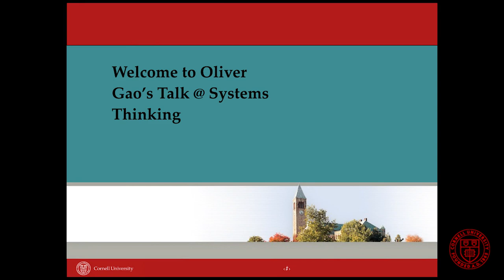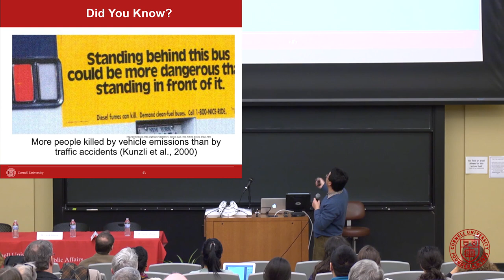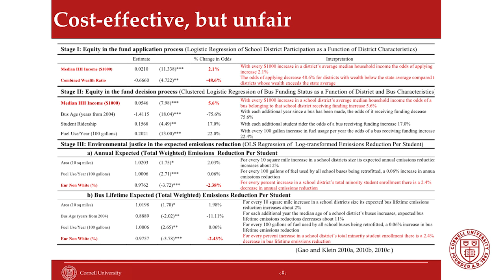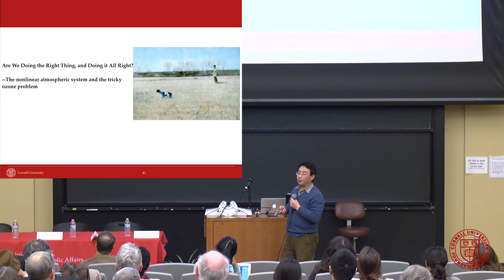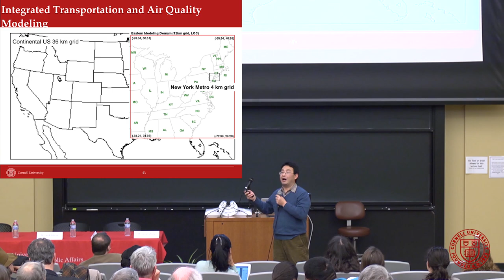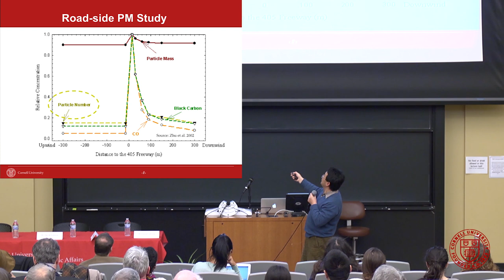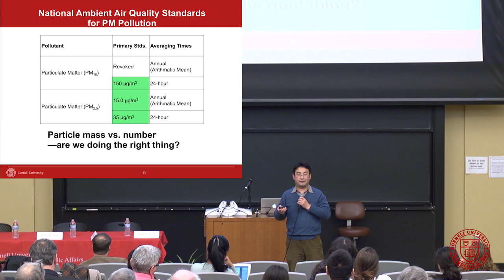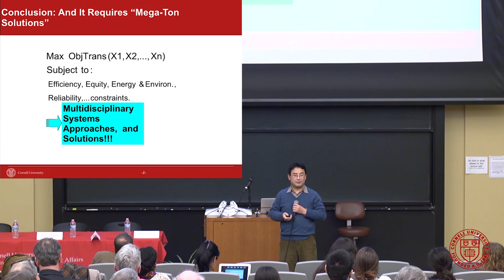Dr. Oliver Gao speaks on systems thinking and clean and equitable air | Academic Conferences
Dr. Oliver Gao uses systems thinking as the lens to examine how humans can breathe cleaner and more equitable air. This presentation was done at the Cornell University Systems Thinking v2.0 conference in 2014.